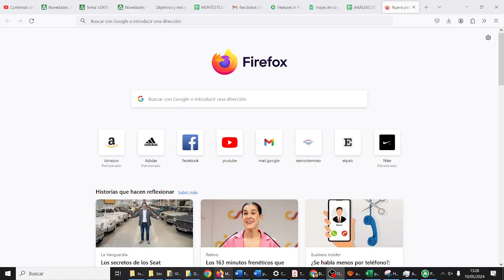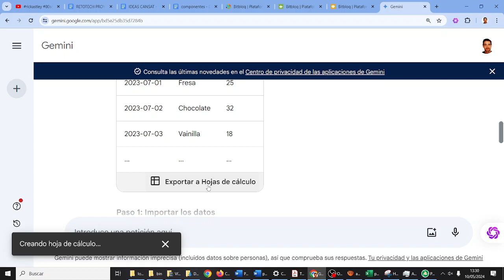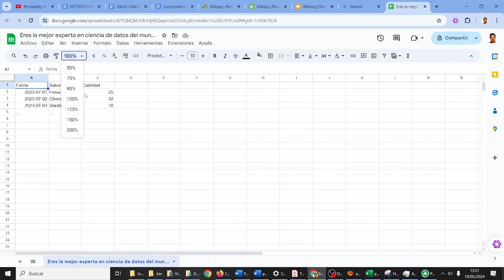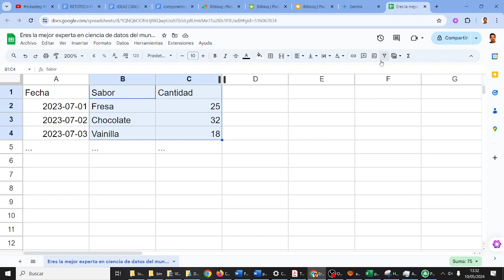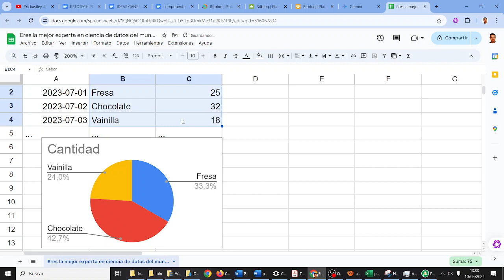Ciencia de Datos Gráfico de sectores INHUMANOS TIC ESO IES Monterroso